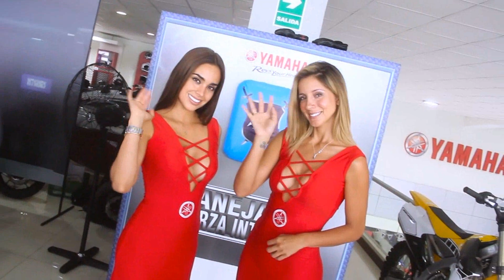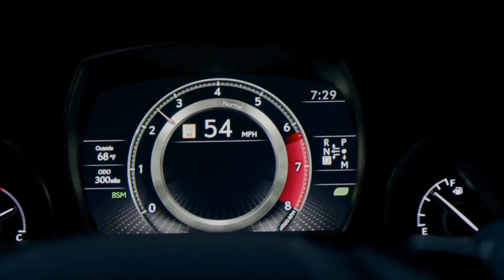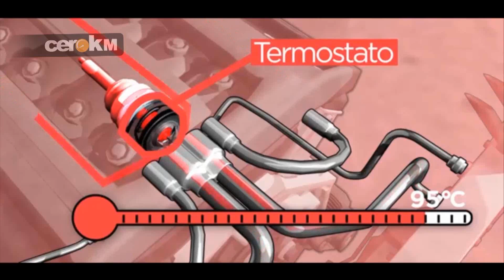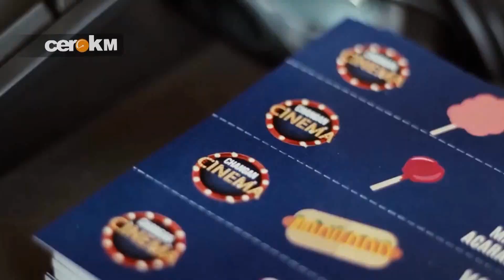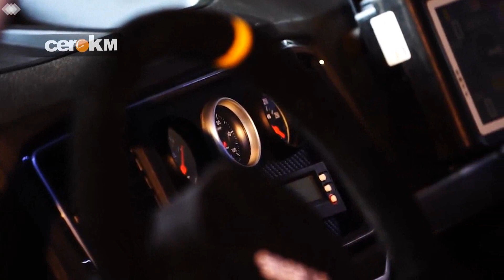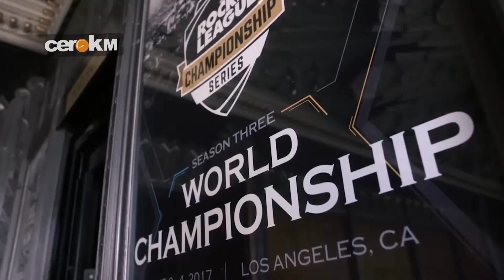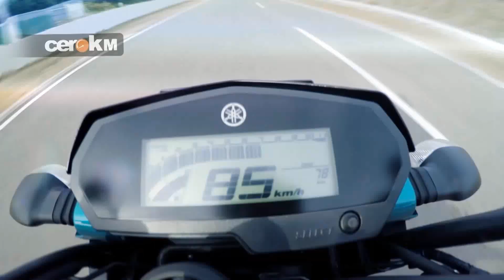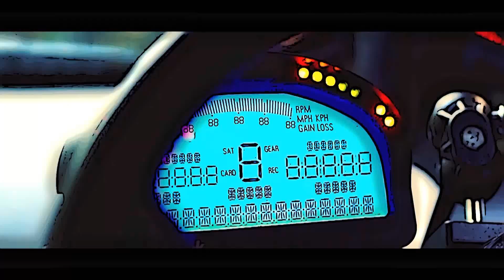CeroKM sábado 17 de febrero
CeroKM se emite los sábados al medio día, y los domingos repite a la 1am y 7am.
Siempre por WillaxTV